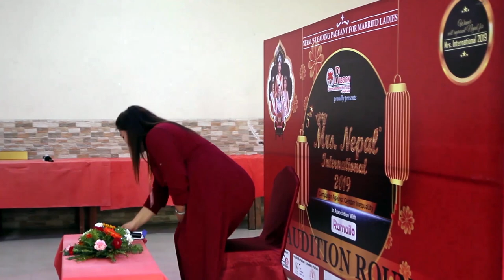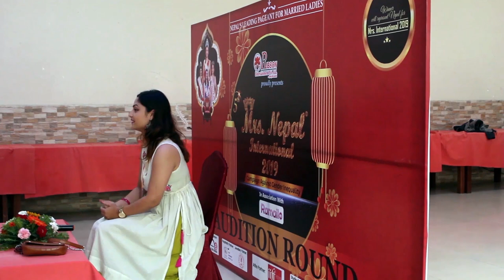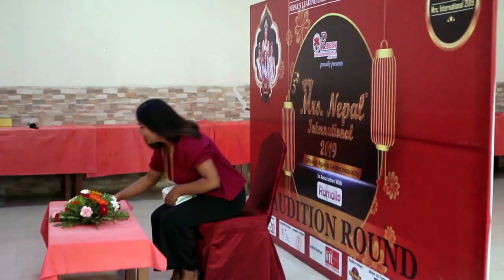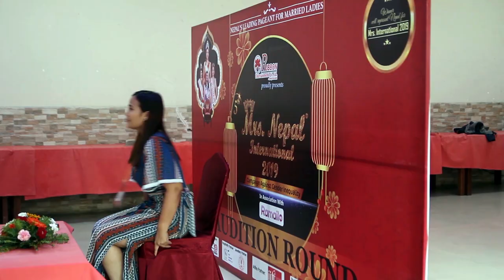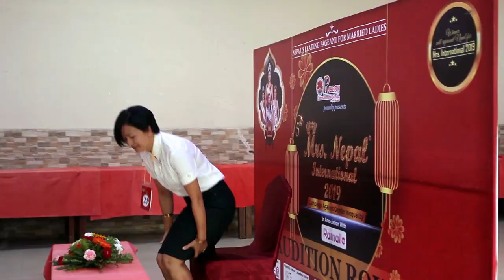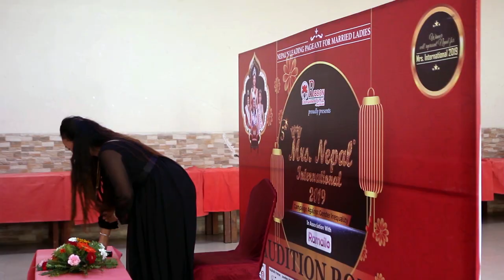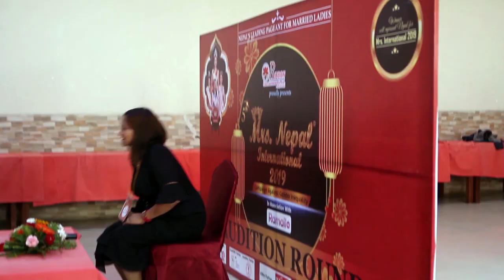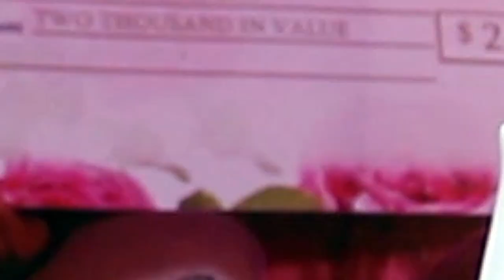Mrs Nepal Int'l 2019 I Audition I Rajesh Hamal I Rookmangud Katwal I Aswini Jha INishu Jha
Ribbon Entertainment
proudly presents
Mrs. Nepal International 2019
            "Season 5"